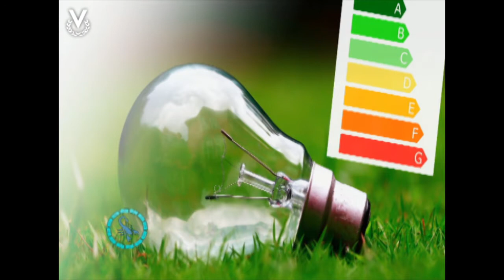Y Los Astros Serán Propicios - Escorpio - 03/08/2017